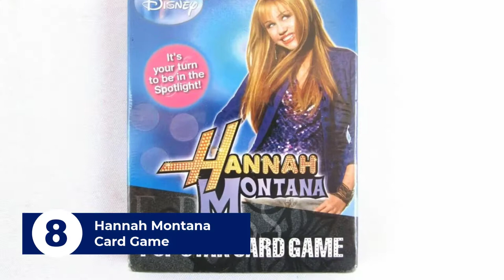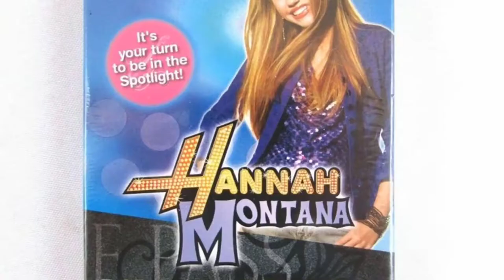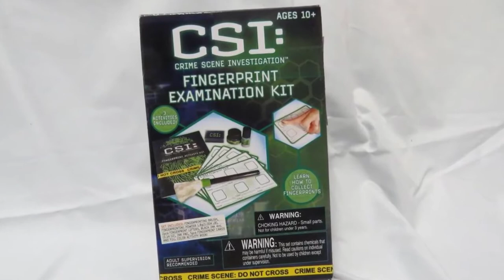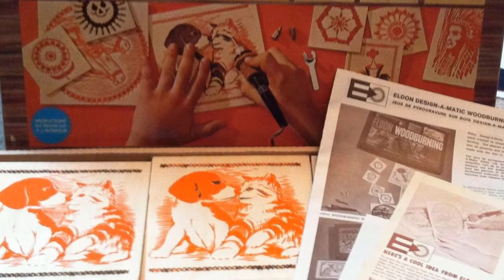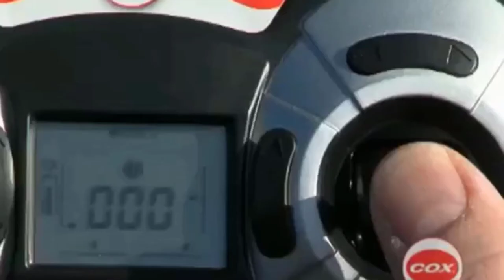Top 10 Most DANGEROUS TOYS for Kids : Worst Toys of All time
The 10 Most Dangerous Toys For Kids
Toys have always been the best products to entertain kids and even adults. But as we focus on the toys for children, we will know why toys that were meant to make children happy are now banned toys or the most dangerous toys of all time. Why is that so? This is because some of these toys we know are always among the dangerous toys you should never buy for your kids if you don't want them to get harmed or lose their life. The most dangerous toys ever made in the world became dangerous kids toys when kids got hurt and even caused some to lose their lives as well. When that happened, all toys that pose a threat were flagged as the most dangerous toys in the world, and dangerous toys you should never buy to your kids. What will you do if the top dangerous toys are still on the market and your kids wanted it badly, would you buy these dangerous toys?

Before we dive into the video and talk more about The 10 Most Dangerous Toys For Kids.

1)This video has no negative impact on the original works
2)This video is also for teaching purposes.

email or direct message

Timestamps:
00:00 Introduction
01:01 10. Baby floats that are inflatable
02:01 9. Bottle rocket party for science whizzes
02:56 8. Hannah Montana Card Game
04:01 7. CSI fingerprint examination kit.
04:52 6. Children's wood-burning kits
05:28 5. Park flyer for Sky Rangers Airplanes controlled via radio
06:13 4. Snack time in the cabbage patch for the youngsters
07:07 3. Game of Zulu blowing
08:05 2. The colonial viper from Battlestar Galactica.
09:16 1. Darts on the Lawn